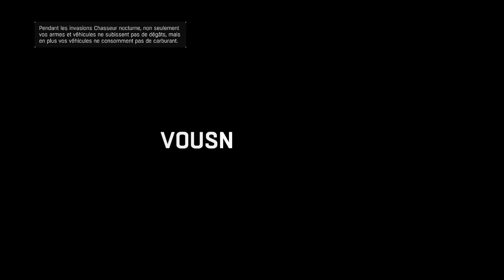Dying Light COOP - LE PIRE PONT DU GAME ! - Episode 05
Il ne reste que 2 hommes pour sauver le Monde de l'invasion Zombie !
Suivez moi en compagnie de Fareydj pour tenter de prouver que nous ne sommes pas des feignants !